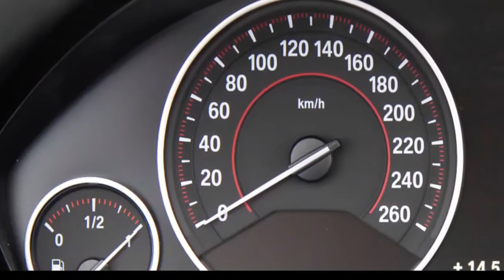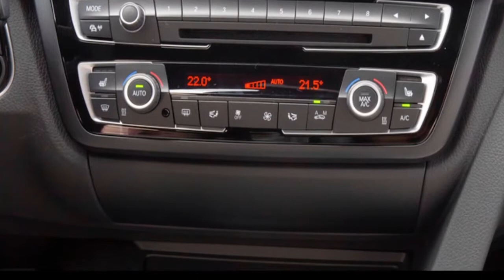BMW 4 Series Gran Coupe 2021 Overview - Better Than a 3 Series Sedan? car show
In this review of the BMW 435i Gran Coupe  M Sport 2021, you will see interior and exterior shots of the design and layout.

It's basically fully loaded:
- Mineral bleu metallic paint
- Oyster Dakota leather with black interior
- Brushed aluminum trim with high-gloss black highlight
- Premium package (including navigation, rearview camera, adaptive bi-xenon headlights, premium Harman Kardon surround sound system, and satellite radio)
- Inline 6 cylinder turbo engine
- M Performance package I (M steering wheel, 19" M Performance wheels, variable sport steering, performance tires, adaptive M suspension, and M Sport brakes)
- M Performance package II (M Power kit delivering 335hp and 332 lb-ft of torque, M Performance exhaust)
- 8 speed Sport automatic transmission with paddles
- BMW xDrive all-wheel-drive system
  Find out what's so amazing about this car in this video!
▬ஜ۩ 🆂🆄🅱🆂🅲🆁🅸🅱🅴 ۩ஜ▬
▬ஜ۩ 🆂🆄🅱🆂🅲🆁🅸🅱🅴 ۩ஜ▬
▬ஜ۩ 🆂🆄🅱🆂🅲🆁🅸🅱🅴 ۩ஜ▬
▬ஜ۩ 🆂🆄🅱🆂🅲🆁🅸🅱🅴 ۩ஜ▬
📣 IMPORTANT ▼